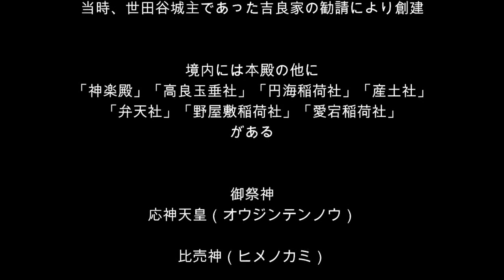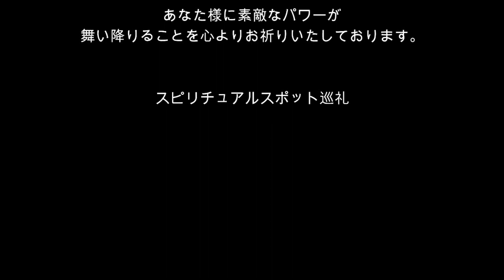【女神五神の恩恵】企業のトップや政治家もお忍びで訪れる超強力なパワースポット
北澤八幡神社
(きたざわはちまんじんじゃ)

文明年間（1469～84年）世田谷北辺の守護神として、
当時の世田谷城主であった吉良家の勧請により創建

境内には本殿の他に
「神楽殿」「高良玉垂社」「円海稲荷社」「産土社」
「弁天社」「野屋敷稲荷社」「愛宕稲荷社」がある

【御祭神】
応神天皇（オウジンテンノウ）
比売神（ヒメノカミ）
神功皇后（ジングウコウゴウ）
仁徳天皇（ニントクテンノウ）
を祀っており「女神五神」のパワースポット
とも呼ばれている

北澤八幡神社は愛、優しさ、癒しのエネルギーが溢れていて
企業のトップの方や政治家の方も多く参拝に訪れる

そして男女問わず
「恋愛」「結婚」「仕事」など
人との縁を結ぶ『愛情』のエネルギーチャージの神社として
古くから親しまれてきた

御祭神の女神の多さが特徴的な北澤八幡神社では
女神五神のご神徳として、
・縁結び・安産・子育て・美容・芸事・出世・良妻賢母
といった女性の願い事が多く叶えられるといわれている

遠隔参拝することによって
あなたの思いや願いが叶えられると
信じています。

動画から溢れ出すパワーや
スピリチュアルを感じていただけると
幸いです。

動画をご覧いただき
感じたことや願い事を
ぜひコメント欄へお書きください。

あなた様に素敵なパワーが
舞い降りることを
心よりお祈りいたしております。

スピリチュアルスポット巡礼

◉北澤八幡神社
東京都世田谷区代沢３丁目２５−３